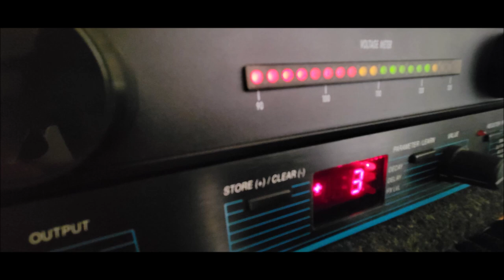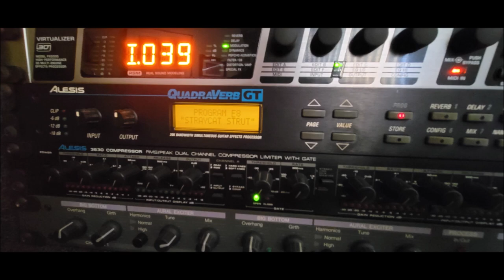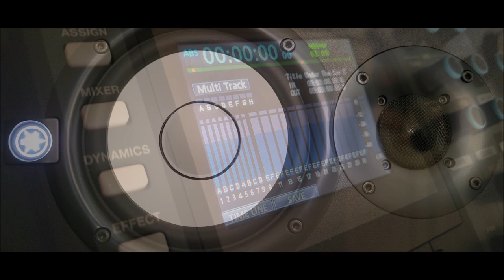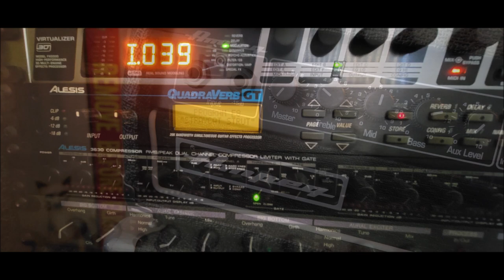Wire Train - Chamber Of Hellos (Remix) - (From Original 1980's 12" Single on Vinyl Record)